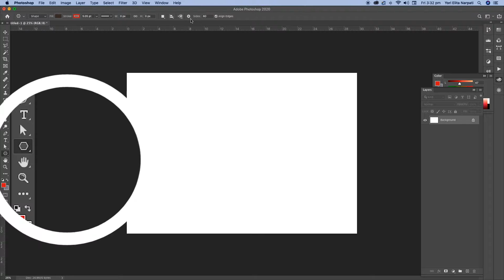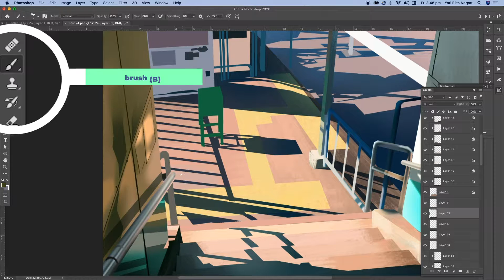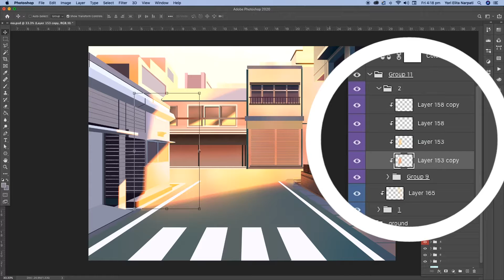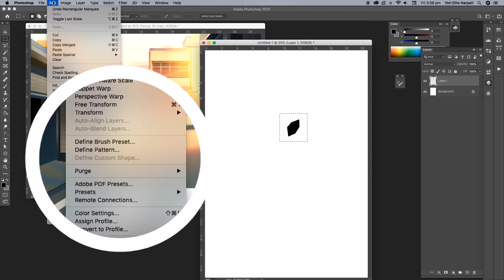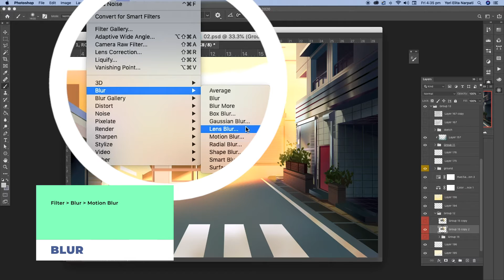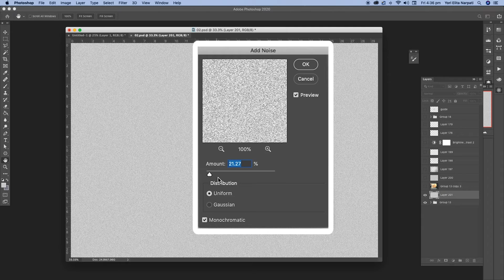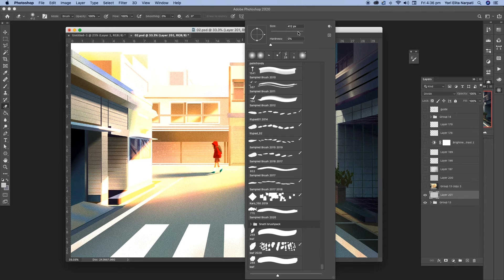Manguasai Ilustrasi pada Adobe Photoshop bersama Yori Naparti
Ilustrator Indonesia, Yori Narpati, menunjukkan cara yang mudah untuk membuat ilustrasi di Adobe Photoshop dengan menggunakan fitur-fitur favoritnya. Jelajahi Phoshop dengan uji coba gratis selama 7 hari di sini

Yori adalah seorang ilustrator yang berasal dari Jakarta, Indonesia. Simak karya-karya nya yang unik dan indah, yang terispirasi dari perjalanan dan kehidupan pribadinya di sini